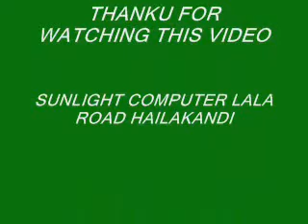MILAD SARIF BY MOULANA SARIMUL HAQUE